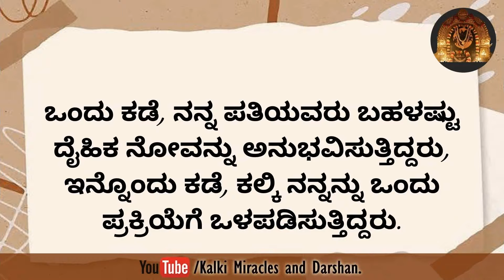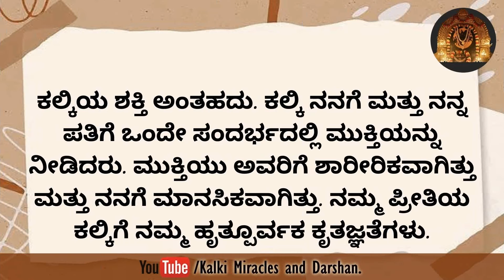. ನನಗೆ ಮತ್ತು ನನ್ನ ಪತಿಯವರಿಗೆ ಒಂದೇ ಸನ್ನಿವೇಶದಲ್ಲಿ ಕಲ್ಕಿ ಮುಕ್ತಿಯನ್ನು ನೀಡಿದರು.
ಕಲ್ಕಿ ಪವಾಡಗಳು ಮತ್ತು ದರ್ಶನಗಳು.